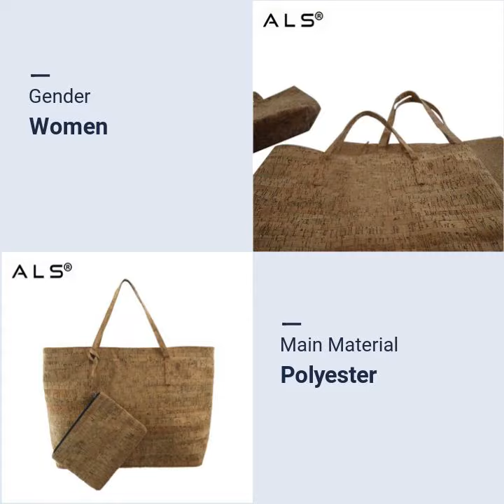Cork Tote Bag Lightweight Cork Shopping Bag-HC1925N004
Item No. :      HC1925N004
Style Name:   Cork Tote Bag Lightweight Cork Shopping Bag
Material:       Polyester
Size:          45X30cm or Customized
Weight:       600-800g
Colors:       As the pictures or as per customers requirements.
Service:       OEM, ODM, Design, buyer logo service offered.
Specification